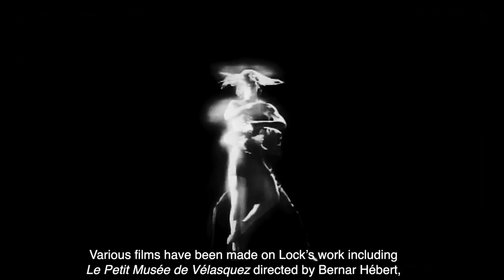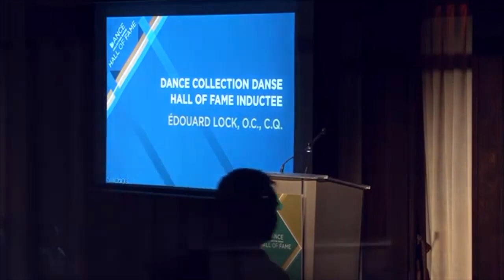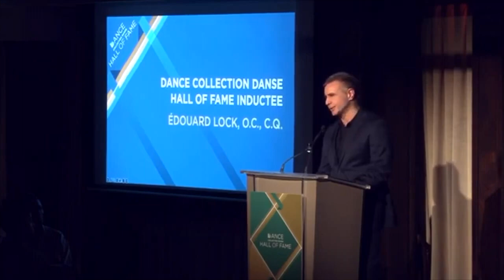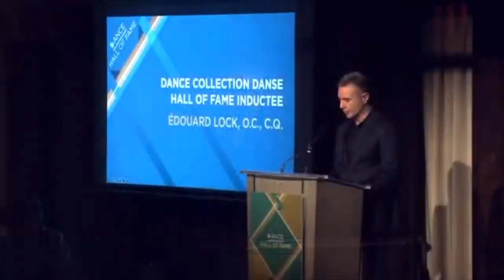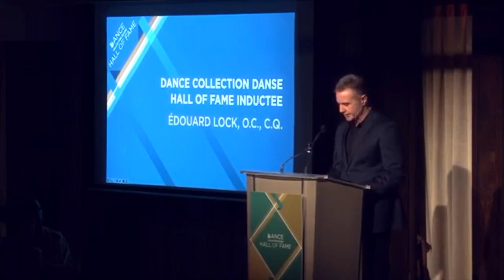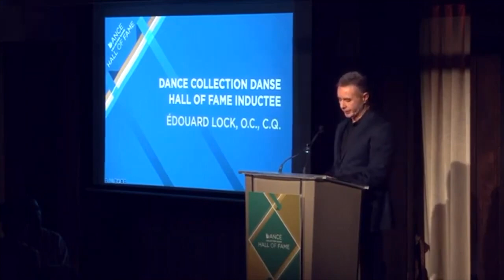Édouard Lock, O.C., C.Q. - 2023 DCD Hall of Fame Inductee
Édouard Lock received international acclaim for his risky, virtuosic movement vocabulary. He began his choreographic career at the age of 20 and founded La La La Human Steps in 1980. He has created works for some of the world’s leading dance companies, including the Paris Opera Ballet, the Het Nationale Ballet of Holland, The Nederlands Dans Theater, the Cullberg Ballet, and the Royal Ballet of Flanders. He co-conceived and was artistic director for David Bowie’s world tour, Sound and Vision. He also collaborated with Frank Zappa on the Yellow Shark concerts. Various films have been made on Lock’s work including Le Petit Musée de Vélasquez directed by Bernar Hébert, and the documentary Inspirations by British director Michael Apted. The film adaptation of Amelia, directed by Édouard Lock, had its American premiere at the 2004 Tribeca Film Festival and its European premiere at the Karlovy Vary International Film Festival. The film won its category at the Chicago International Film Festival, the Prague International Film Festival, and the Rose d’Or Festival in Switzerland, as well as winning two I.C.E. and two Gemini Awards for best direction and best editing. Édouard was named a Chevalier de l’Ordre National du Québec, is an Officer of the Order of Canada, and received a Governor General’s Award.